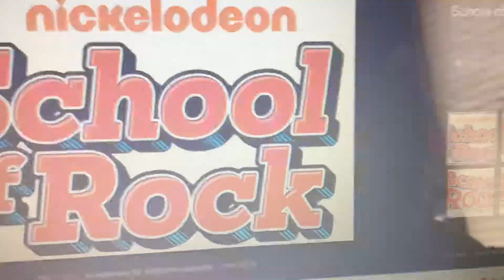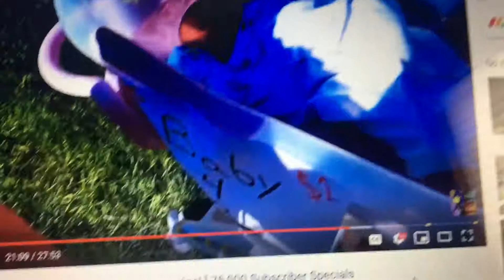I salute on School of Rock!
Inspired by Michael the Vyond Guy